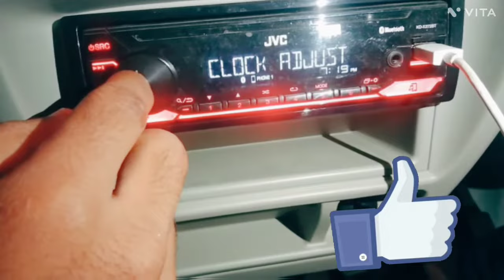How to change time and date settings in ||Suzuki eeco van 2022 model